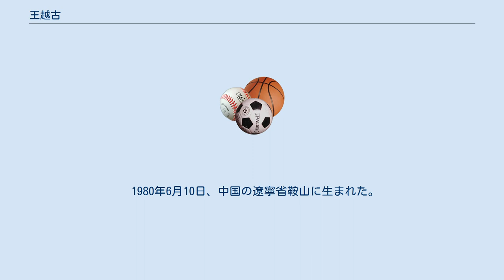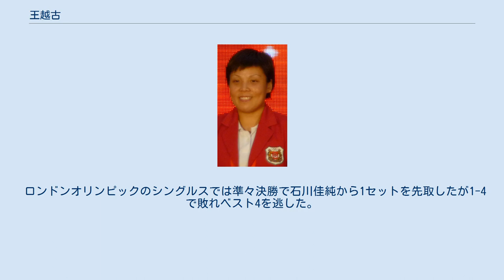王越古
王越古（ワン ユエグ、Wang Yuegu 1980年6月10日- ）はシンガポールの女子卓球選手。
戦型は前陣速攻型。
世界ランキング自己最高位は5位（2010年10月）。
 日本語が堪能。
 1980年6月10日、中国の遼寧省鞍山に生まれた。
 2000年代前半に日本の実業団十六銀行でプレーしたこともある。
 2004年12月シンガポールの市民権を獲得、2005年6月のITTFプロツアーで初参戦しダブルスで準優勝を果たした。
その後2006年には横浜市、バイロイトの大会で優勝、2007年の世界選手権ザグレブ大会のダブルスで準優勝、2008年の世界選手権広州大会で準優勝、北京オリンピックの団体でシンガポールに1960年ローマオリンピックウエイトリフティングの陳浩亮以来48年ぶり（1965年のシンガポール独立以来初）となる銀メダルをもたらした。
 2010年の世界選手権モスクワ大会では決勝で中国の劉詩雯を破り馮天薇、孫蓓蓓とともに3-1で勝利、シンガポールの初優勝に貢献した。
 ロンドンオリンピックのシングルスでは準々決勝で石川佳純から1セットを先取したが1-4で敗れベスト4を逃した。
団体戦でも準決勝で日本に敗れたが、3位決定戦で韓国を破り、銅メダルを獲得。
 オリンピック終了後、現役を引退。